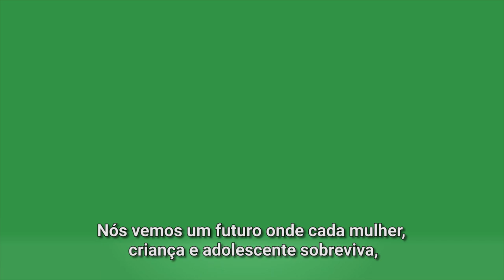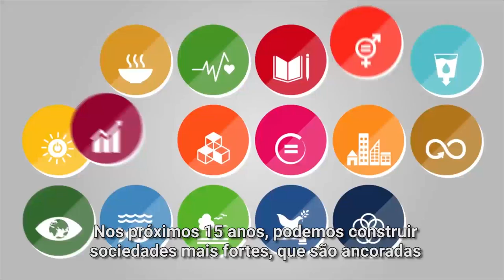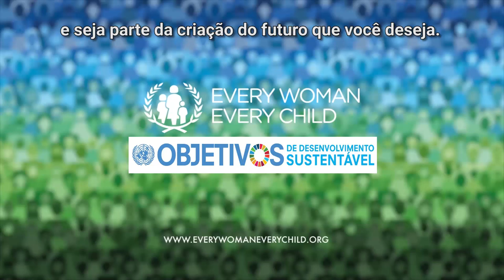Uma estratégia da ONU por 'Cada Mulher, Cada Criança'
Nos próximos 15 anos, podemos construir sociedades mais fortes, ancoradas por mulheres, crianças e adolescentes saudáveis, educados e empoderados. É exatamente este o objetivo da Estratégia Global da ONU para a saúde das mulheres, crianças e adolescentes – um mapa para alcançar estes objetivos. Saiba mais neste vídeo!

O Núcleo Educacional de Tecnologia Social e Economia Solidária da UNIFESP é a primeira instituição brasileira a se comprometer com a iniciativa promovida pelo secretário-geral da ONU – e a ONU está buscando outros parceiros no Brasil que queiram se envolver na causa. Saiba os detalhes